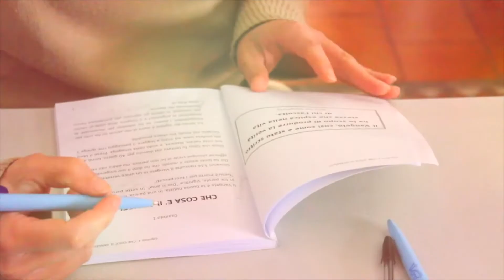PROMO ADVANCE PROGRAM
STUDIA NON NOI con la "Scuola biblica THE WORD" . VISITA il sito e ricevi una lezione GRATIS.